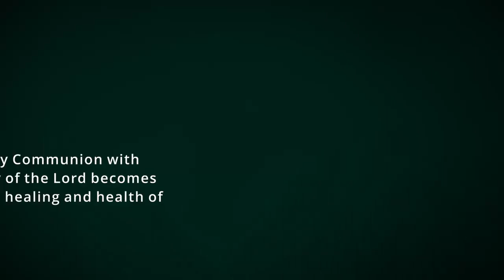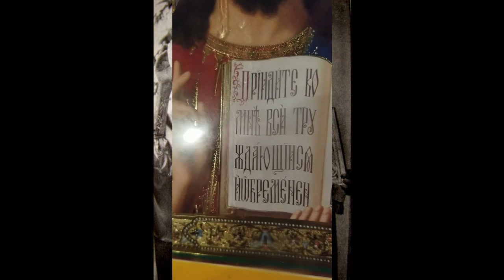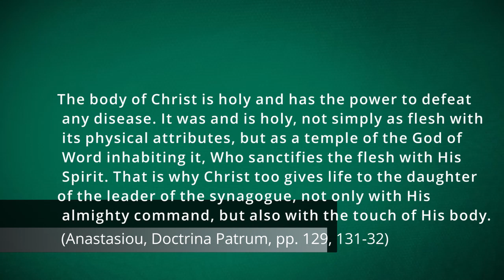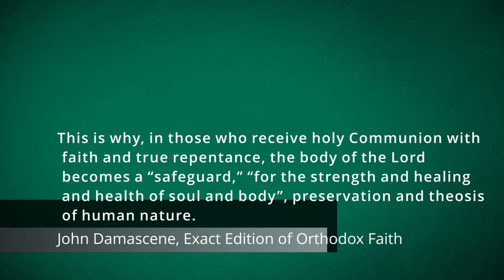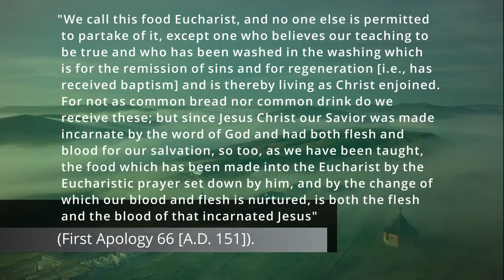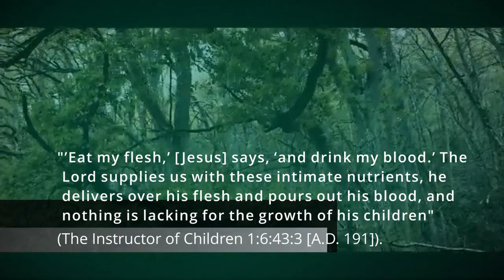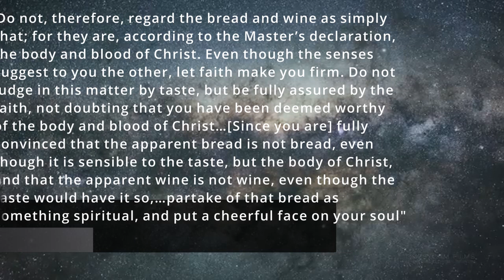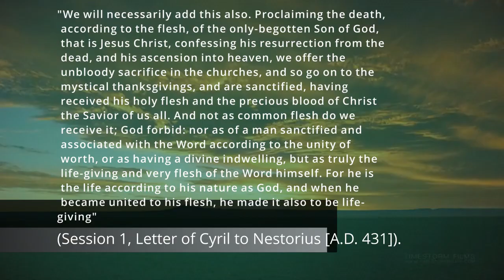Holy Communion Does Not Make You Sick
Holy Communion does not make people sick because the Holy Communion is truly the real Body and Blood of our Lord Jesus Christ, the giver of life. Let us not forget that this teaching is basic in the Church which has passed through t

Holy Communion gives the true life, it does not destroy the life – neither the biological nor, especially, the spiritual. It is a blasphemy to say this, but people in ignorance say it.

For this very reason we will bring some testimonies regarding this:

History presents us with numerous examples of the spiritual and physical healing that accompany reception of the Divine Gifts

Holy Communion does not make people sick: testimonies

Saint Anthimos of Chios and Saint Nicephoros the leper

Saint Anthimos of Chios regularly communed lepers and tuberculosis patients. Doctors and scientists have told him not to do this because it is a major infection source, especially for himself.

Surrounded by the constant pressure of doctors, he, after he communed all these sick people, consumed the Holy Gifts in front of the open royal doors, so that everyone could see. Everyone said he was going to die in a few days. The saint not only did not die but lived many years afterwards, having a holy apprentice among them, the Saint Nicephoros the leper.

Saint Nicephoros recently appeared to one of the students of the Athenian Academy – a seminar under the supervision of Vatopedi monastery – in the chapel of the Academy and comforted him by telling him that it is in the order of the Holy Unmercenary Healers and not to be afraid but to meet all the temptations that will come with faith and patience and the saint will help. After that the saint disappeared, leaving behind a very strong relic fragrance.

The pious Father Chrysanthos (Kutsulogianakis)

Beyond the Saint Anthimos, the pious Father Chrysanthos (Kutsulogianakis) of Spinalonga island where he was serving a parish filled with lepers. NOT only did FATHER CHRYSANTHOS CONSUME THE HOLY GIFTS AFTER COMUNING ALL THE LEPERS WITHOUT becoming ill, he did this for more than 10 (ten) years; What is more, because access to the island was forbidden, Father Chrysanthos swam during the night to serve for them the Holy liturgy and to commune them. With the discovery of the antidote against leprosy and the healing of the lepers who remained alive, the leprosy closed in 1957. However Father Chrysanthos remained on the island until 1962 to commemorate the souls of the dead lepers five years after the last of them died. He was the last man on the island.

Conclusion
Far from being the source of disease, throughout church history thousands upon thousands of faithful have flocked to Holy Communion and the holy icons as a safeguard from pandemics and they have received not only a safeguard but also miraculous healings.

Keep in mind that the above are just a few examples from the recent history of the Church. Holy Communion does not make people sick because if the reverse would be true, then the above miracles would not have taken place and thousands of people would have died in the Church’s history of thousands of years.

THE BREAD, THE WINE, THE MODE
By Chrysostomos Koutloumousianos, Priestmonk
Koutloumousiou Monastery of Mount Athos

The recently arrived ancient fear of a pandemic has sparked fruitful discussions among learned ecclesiastical people and theologians around the world. It has been suggested that disease can be transmitted by way of the mode in which holy Communion is distributed. It has also been argued that the holy Gifts themselves have the potential to transmit pathogenic micro-organisms: the bread as the body of Christ, since it is essentially unchanged and retains its physical properties, is not only susceptible to corruption but can transmit toxic viruses. Indeed, a Christological basis has been put forward: Christ’s human body itself is a carrier of microorganisms that can harm us. After all, they are not evil because there is nothing evil in creation.

In this context, the following information that can be found in the works of the holy Fathers may be useful.

Of course there is nothing evil in creation. No form of life, even natural disasters, can be considered evil, because evil is only that which moves us away from God. But there are the effects of personal sin, such as a dangerous laboratory hybrid, and the effects of the primordial fall–destruction and death–that subjected man. But God’s incarnation introduces something new to the world.

Let us open a parenthesis to see what we believe about the holy Gifts of the Divine Liturgy. Do we believe that they merely symbolize the presence of Christ, as generally accepted in Protestantism? In this case, the holy Bread WOULD HAVE TO BE given out in specially sterilized sachets, and the precious Blood packed with certification. If, again, the substance of the precious Gifts is Christ, according to the Roman Catholic notion of transubstantiation, ...